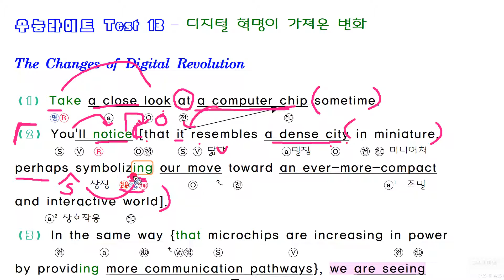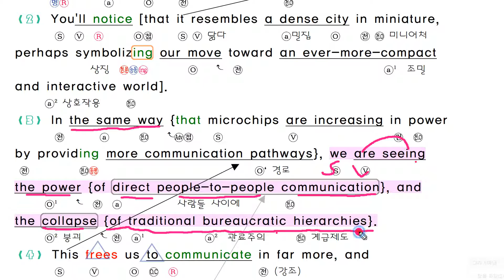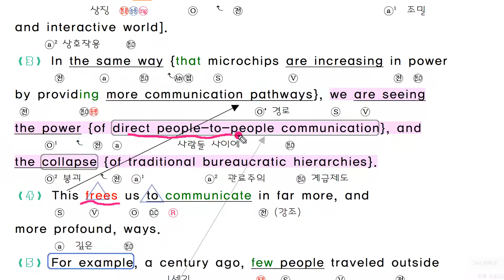수능라이트 2020 테스트 Test 13번 내신대비 본문 분석 pdf 강의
2020년 개정판  ebs 수능 라이트 light 영어 독해 본문 분석  해설 강의 영상입니다.

내신 대비용으로 혼자 공부하는 학생들을 위해 올려 드립니다.

네이버 스토어에서 내신대비 본문분석 책 구매가 가능합니다.

네이버 블로그에 무료 자료를 업로드 완료 하였습니다.

구독 버튼을 누르시면, 편하게 최신 자료를 받아 보실수 있습니다.

감사합니다.